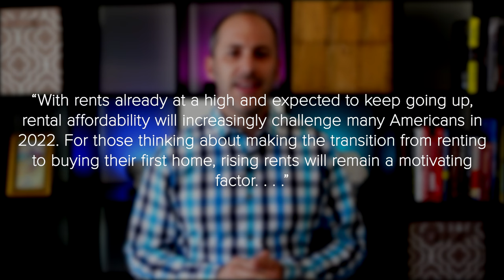Wondering if This Is the Year To Buy a Home in Sarasota?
Every year, many renters ask themselves the same question: Should I continue renting, or is it time to buy a home? If you’re a renter, chances are you’ve asked yourself that question at least once, and it’s likely because you’ve faced an increase in your monthly housing costs over time. After all, according to Census data, rents have risen consistently for decades.

Rents are skyrocketing right now. Data from realtor.com shows just how much rental prices are surging throughout the country.

Of course, one of the key benefits of owning your home is that you’re able to lock in and stabilize your payments for the duration of your loan. That’s not the case when you rent.

So, if you’re ready to become a homeowner, waiting any longer may not make financial sense. Instead, escape the cycle of rising rents and enjoy the many benefits that come with homeownership today.

0:00 Intro
0:43 Rents Are Going Up Again This Year
1:15 Homeownership Offers Stable Monthly Costs
2:14 The Bottom Line